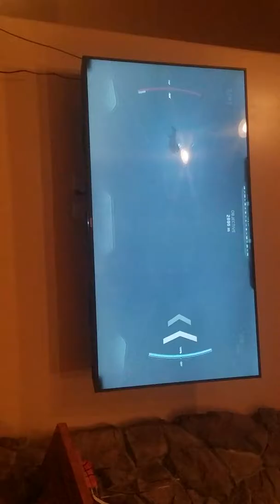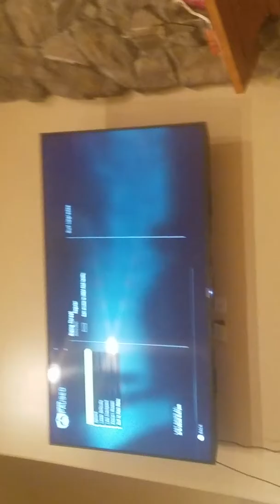First time playing Call of Duty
PaizleeBriggs vlogs